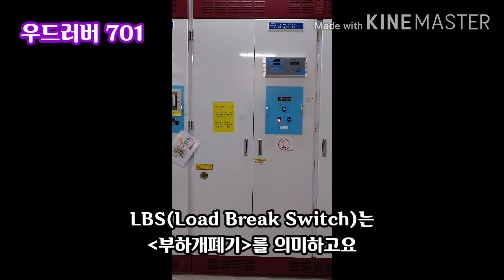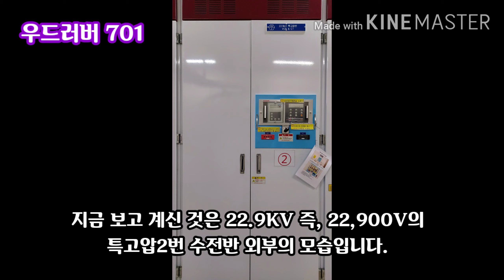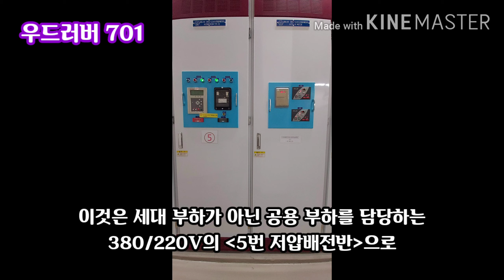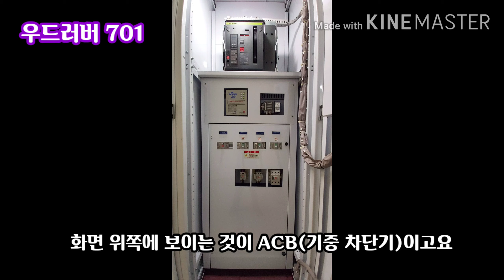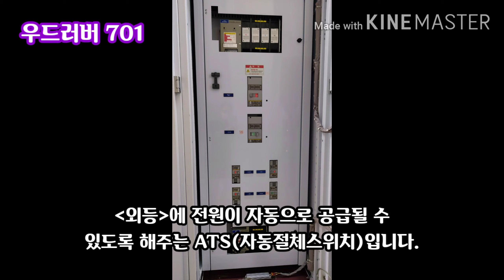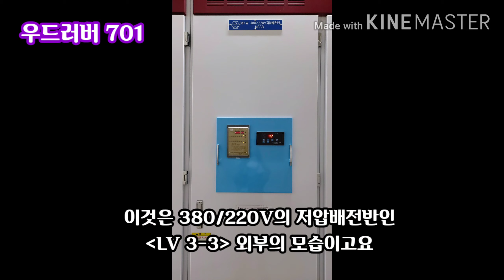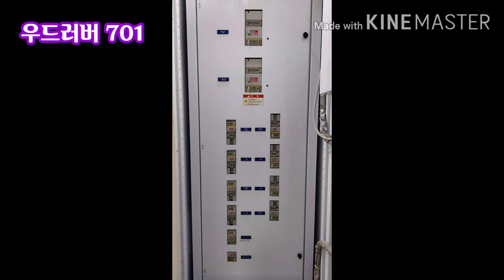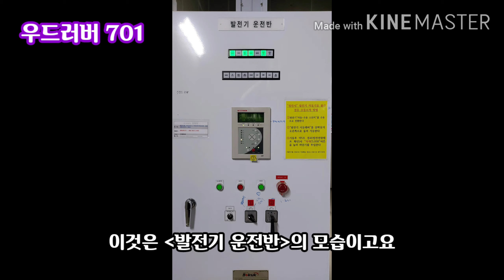아파트 수변전 설비 (동영상 설명란도 꼭 읽어주세요)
LBS(부하개폐기), VCB(진공차단기), 변압기, ACB(기중차단기) 등 아파트 수변전 설비를 직접 보여드립니다. 변압기 1차측에는 COS(컷아웃 스위치)가 설치되기도 하지만, 동영상에서 보여드린 것은 COS가 아니고 모델명이 "JFU-20"인 비한류형 파워퓨즈이니 착오 없으시기 바랍니다.
그리고 4분 49초 부분에서 소개된 서지 흡수기는 VCB(진공차단기) 개폐시 발생하는 서지를 흡수하는 기능을 합니다. 또한 동영상 11:53 지점에서 음성으로는 (12V 배터리 12개)라고 잘못 설명하였는데, 자막의 내용대로 (12V 배터리 9개)가 맞는 내용입니다. 12V * 9개 = 약 110V 인데, 실제로는 13.2 * 9 = 약 119V 나옵니다. 앞으로는 오류가 발생하지 않도록 더욱 주의하겠습니다. 영상에 오류가 발견될 경우 댓글로 남겨주시면 정말 감사하겠습니다.